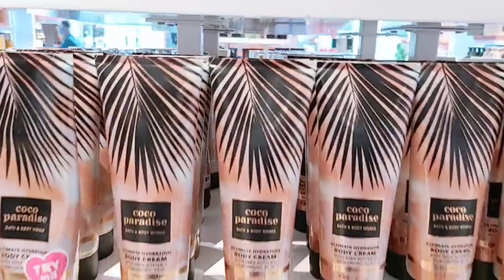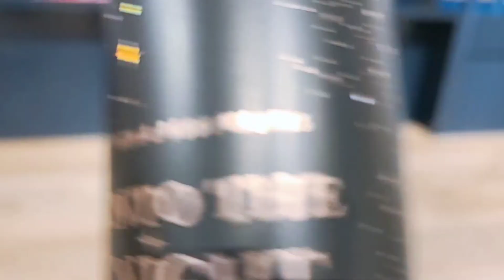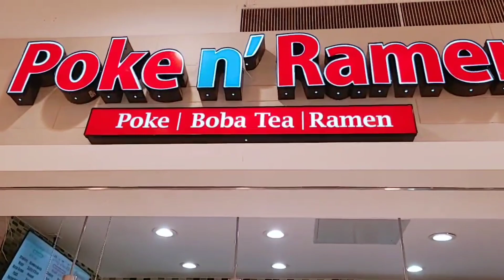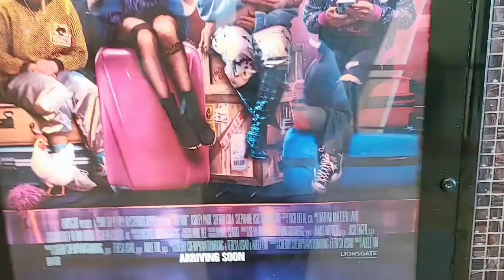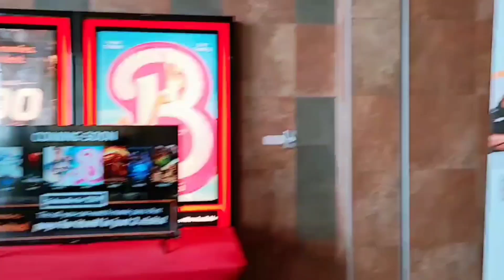Movie and shopping day | @Bath s body works| zakia usa family vlogs American life 🇺🇸🙋😘